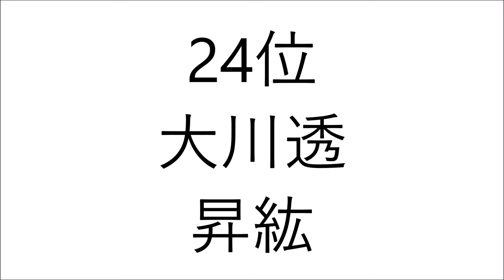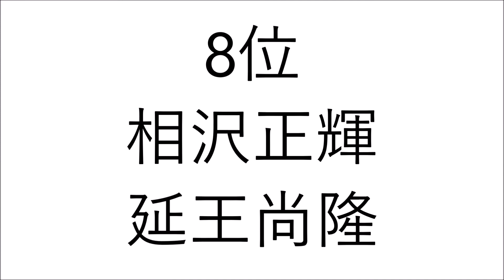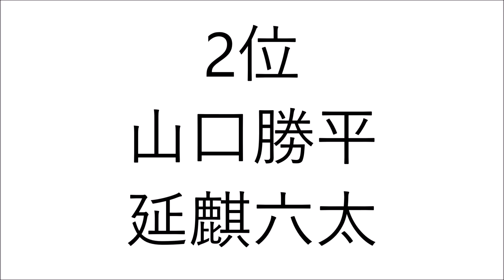十二国記 アニメ 声優 キャラ 登場回数ランキング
キャラメインの登場ランキングとなります。